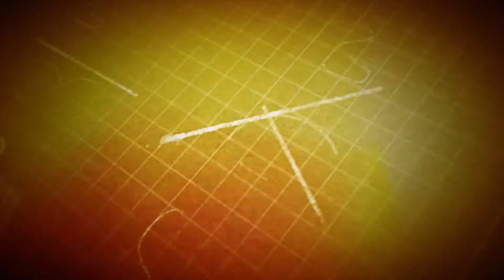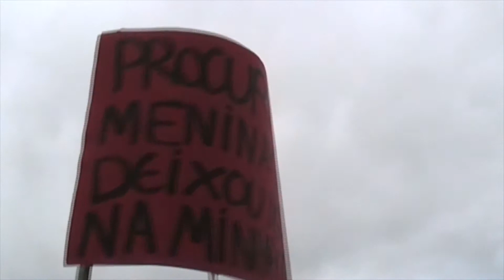Bloopers - Episódio 4 - T&I